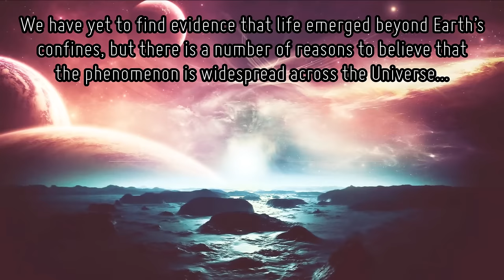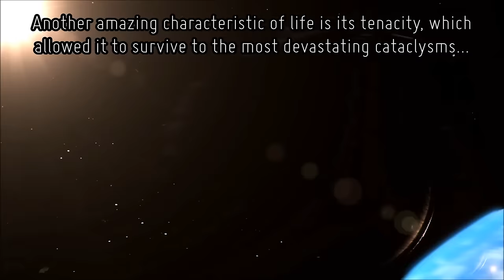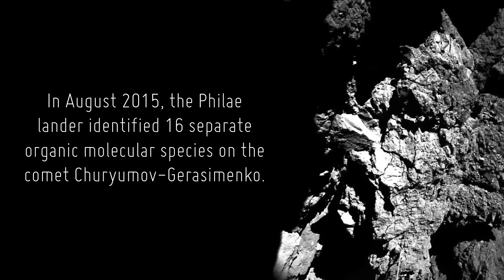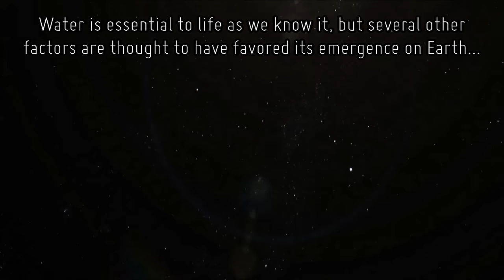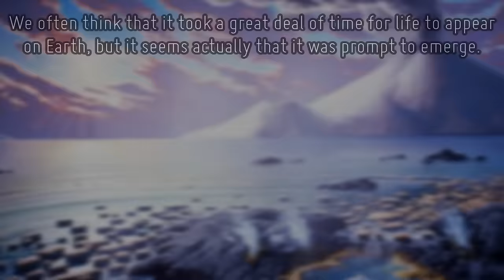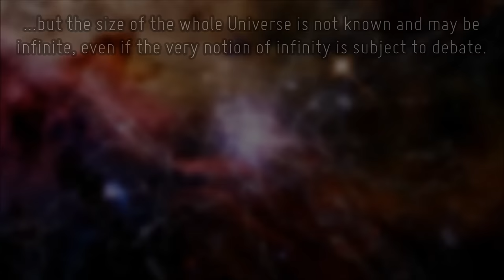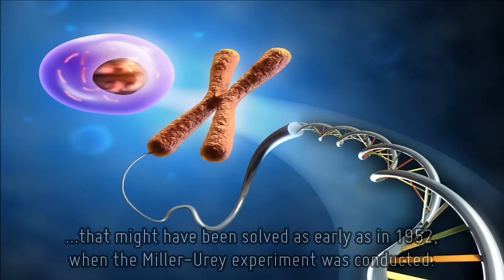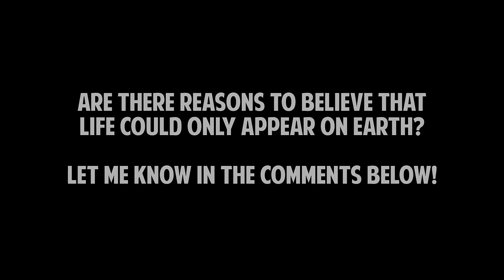10 Reasons Why Alien Life Exists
Out of the billions of galaxies each containing trillions of stars, could it be that life just occurred on Earth? This sounds extremely unlikely, and here's why...

IMAGE CREDITS: Main title: Xenobiology by Abiogenesis on DeviantArt, Glyn Freeman, Philippe Crassous, Lori Stiles, UA News, NASA, ESA/Rosetta/Philae/ROLIS/DLR, Battle: Los Angeles (2011 movie), ESA/Hubble Images and Videos,  Mark Bridge,  multimedia naturae, PHL at UPR Arecibo/NASA/Richard Wheeler @Zephyri

SOURCES:
Life thrives in the most hostile places…

The precursors of life can be found outside Earth…

We might already have found evidence of alien life…